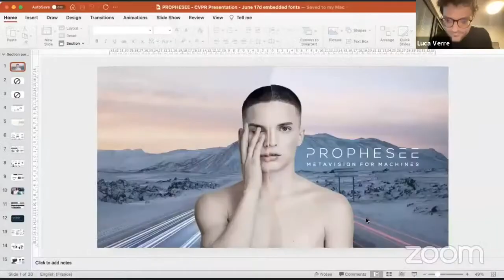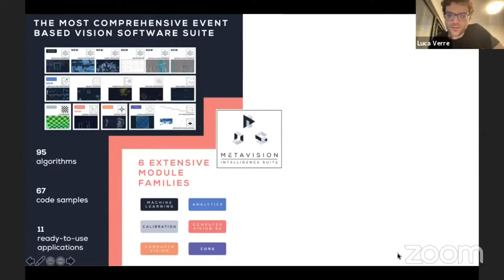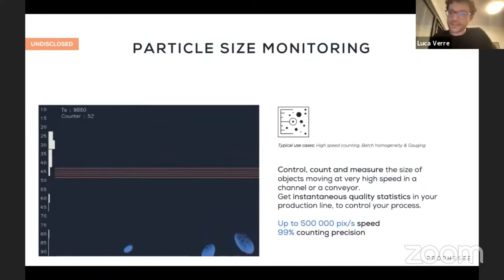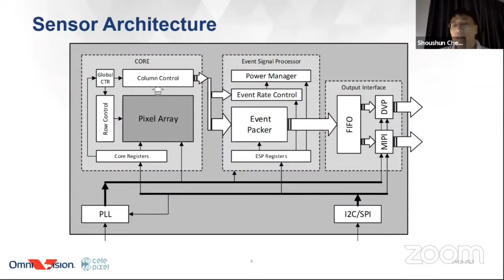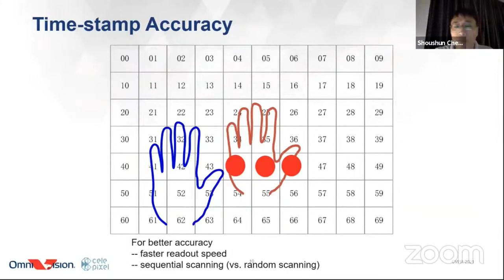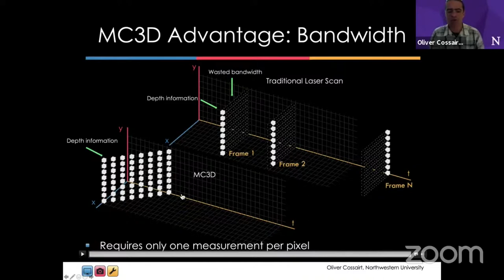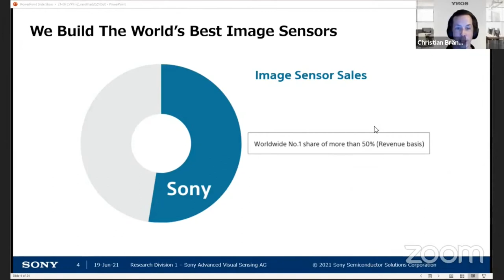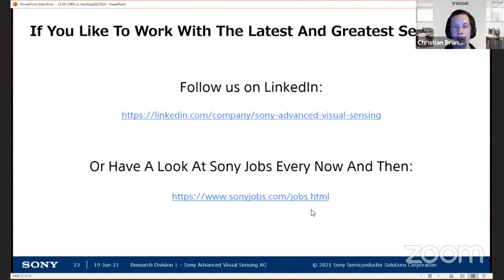CVPR 2021 Workshop on Event-based Vision - Session 4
00:00 Luca Verre (Co-founder and CEO of Prophesee, France)
22:20 Prof. Shoushun Chen (Founder of CelePixel. Will Semiconductor, China)
39:27 Prof. Oliver Cossairt (Northwestern University, USA)
51:53 Dr. Christian Brändli (CEO of Sony AVS, Switzerland)
1:03:40 Panel discussion

Third International Workshop on Event-based Vision
IEEE Computer Vision and Pattern Recognition (CVPR), 2021.